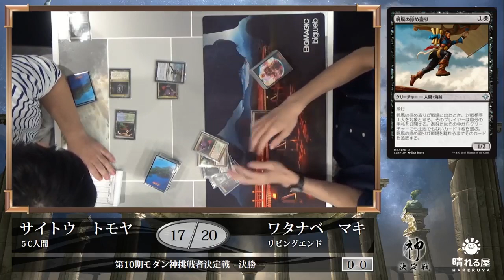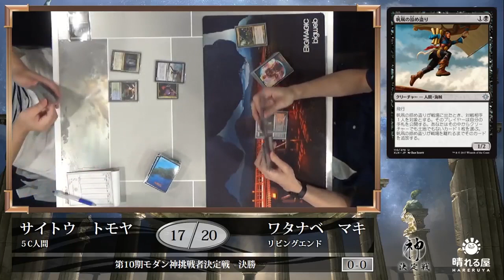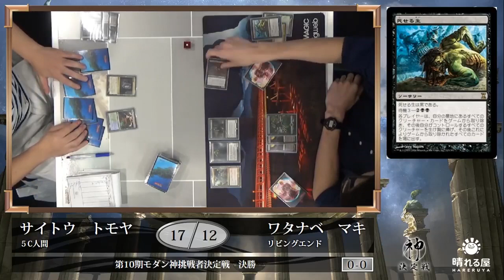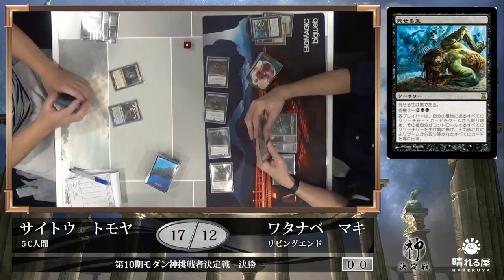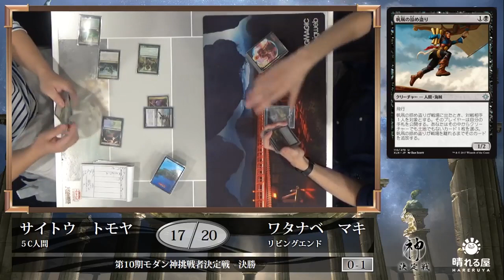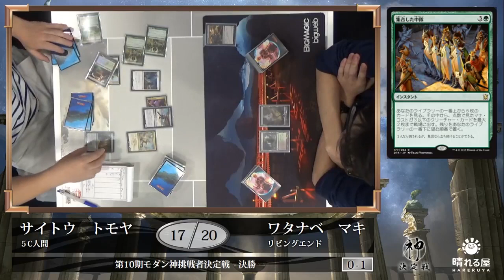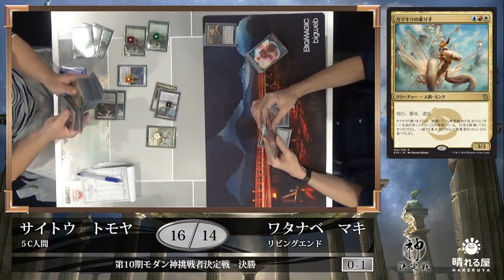【MTG】第10期モダン神挑戦者決定戦 決勝 齋藤 智也 vs. 渡邉 真木【晴れる屋】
11月26日(日)、晴れる屋トーナメントセンターに集った286名のプレイヤーが現モダン神・松田 幸雄への挑戦権を懸けて熱い火花を散らす！！

　先日RPTQを終えたばかりのモダン環境は混迷を極めており、まさしく「どんなデッキにもチャンスがある」時代！下剋上上等の大混戦が予想されます

解説：松田 幸雄 (第9期モダン神)

■第10期モダン神挑戦者決定戦カバレージ